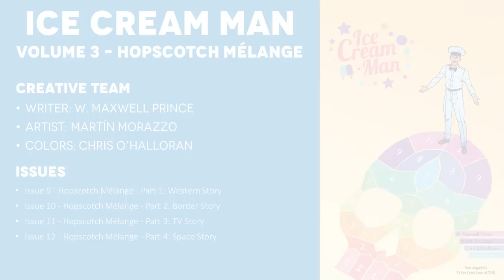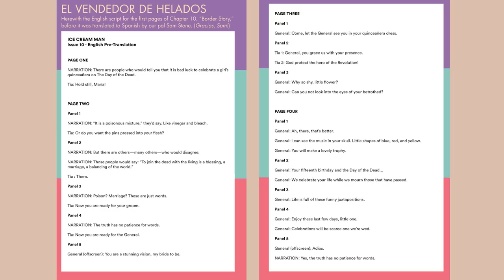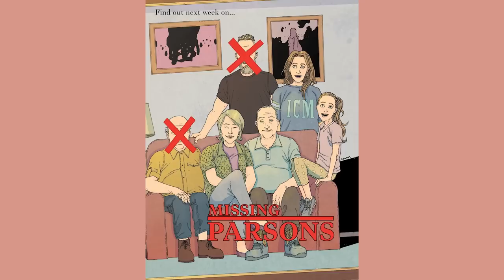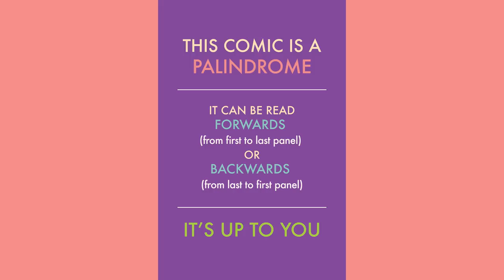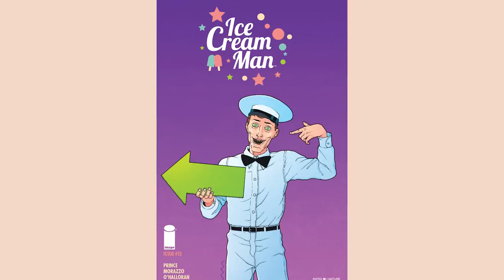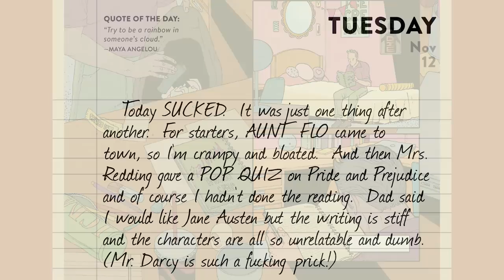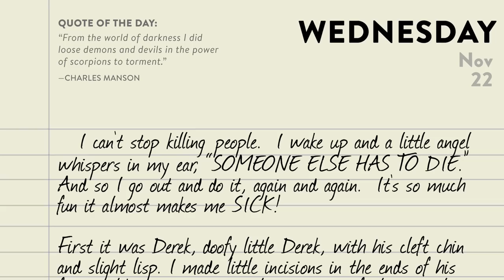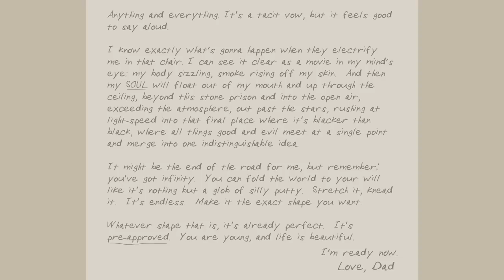Ice Cream Man - Volume 3 and 4 (2019) - Comic Story Explained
Full Comic Story and Review/Recap for ICE CREAM MAN Volume 3 (Hopscotch Mélange) and 4 (Tiny Lives).

CREATIVE TEAM
Writer: W. Maxwell Prince
Artist: Martín Morazzo
Colors: Chris O’Halloran

=== TIMESTAMPS ===
0:00 - Intro
1:33 - Issue 9 - Western Story
7:21 - Issue 10 - Border Story
12:28 - Issue 11 - TV Story
20:25 - Issue 12 - Space Story
27:37 - Issue 13 - Palindromes
31:24 - Issue 14 - Down And Across
38:21 - ISSUE 15 - Coat Check Story
44:33 - ISSUE 16 - Tiny Lives
53:15 - Final Thoughts